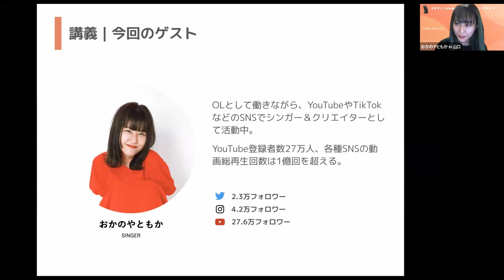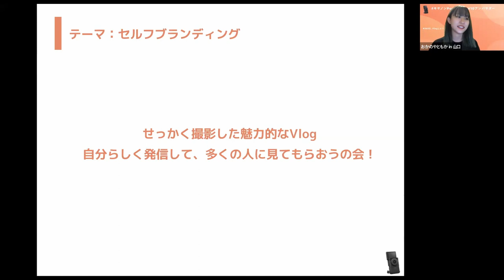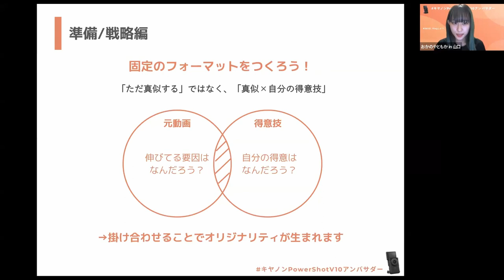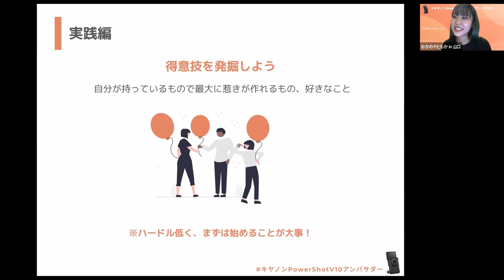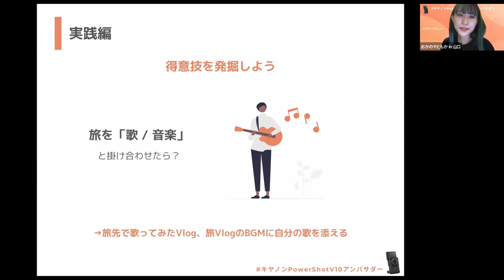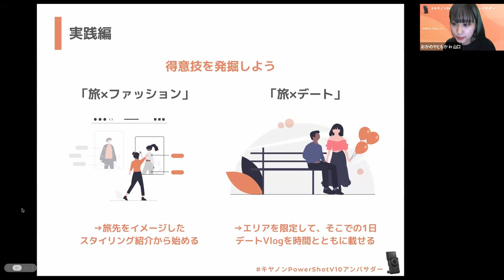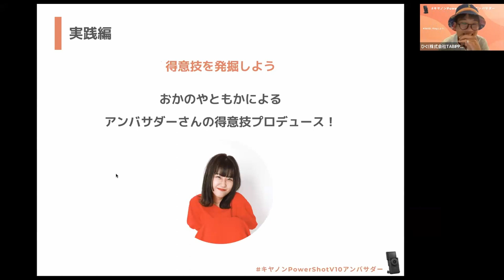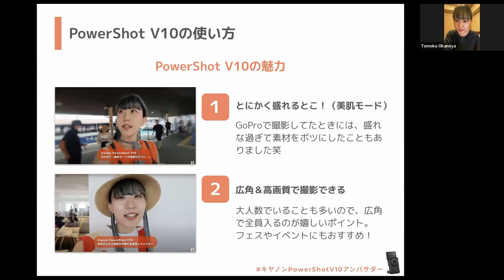【おかのやともかさん】せっかく撮影したVlogを多くの人に見てもらおう！セルフブランディングの巻｜PowerShot V10×TABIPPO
ハモリカラオケなどでYouTubeを中心に活躍するシンガー＆クリエイターのおかのやともかさん（ キヤノンPowerShotV10アンバサダー 第3回ミートアップ。

せっかくつくったVlogを多くの人に見てもらうために必要なセルフブランディングを学びました！

自分ならではのフォーマットをつくることや、そのための得意技のつくり方etc.
実際にアンバサダーの即席プロデュースも実践していただきました！